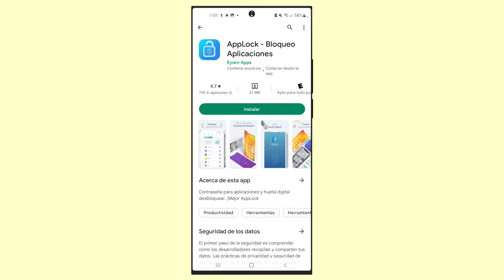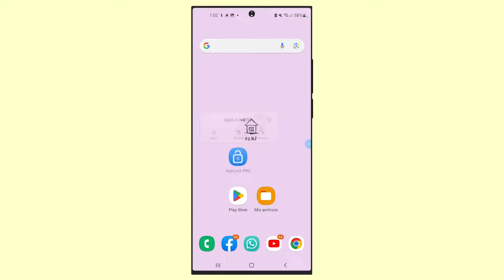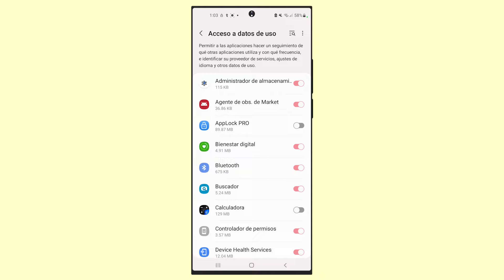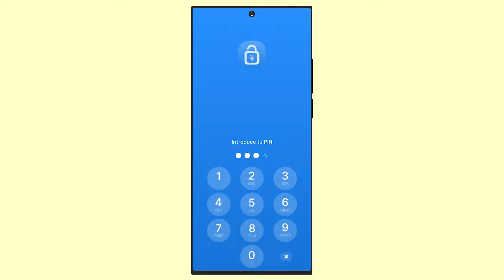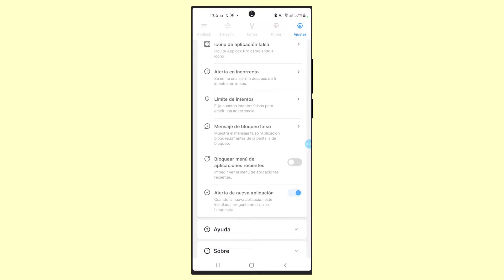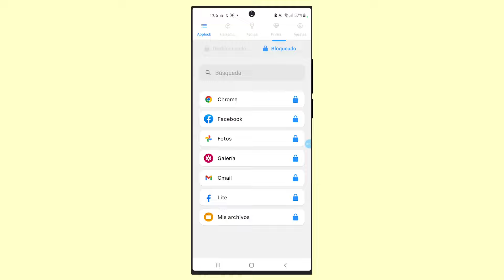Como BLOQUEAR APLICACIONES con Clave, Huella o Patrón | AppLock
AppLock Pro es uno de los casilleros de aplicaciones más populares que puede bloquear sus aplicaciones o fotos fácilmente. Elija un modelo de bloqueo, bloquee las aplicaciones que desee. AppLock es la mejor manera de prevenir intrusos que quieran abrir sus aplicaciones bloqueadas sin su permiso.

como bloquear aplicaciones con applock
como bloquear aplicaciones en Android